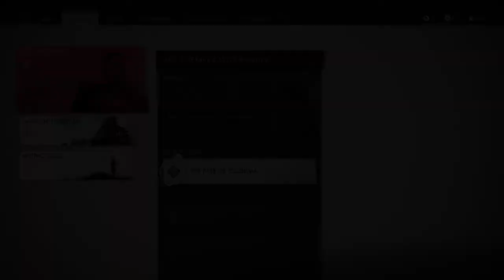Ghost of Tsushima